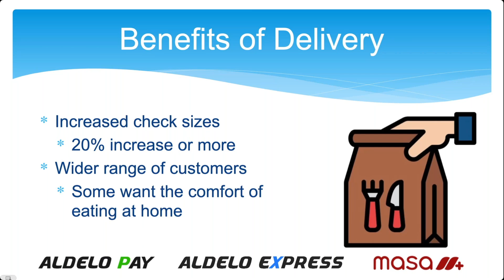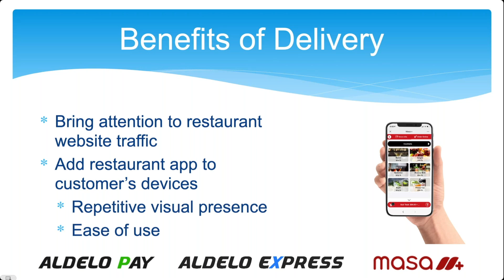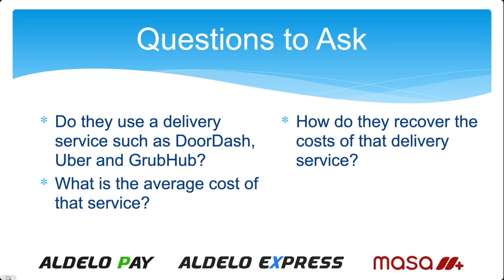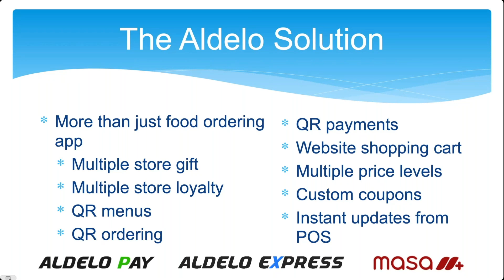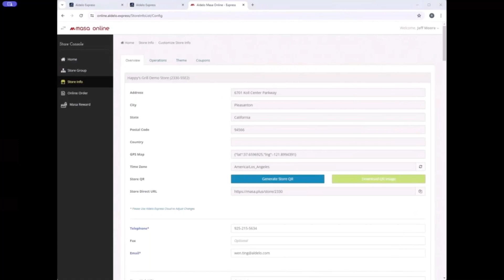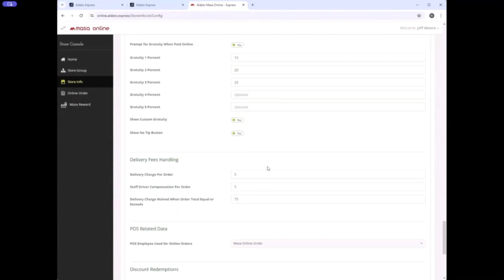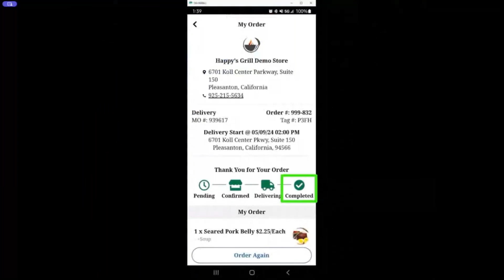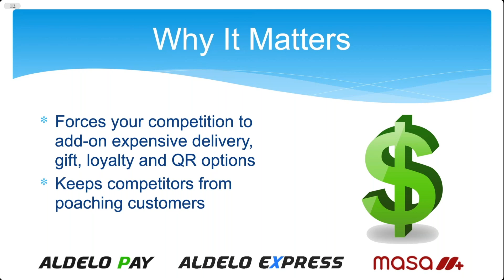Online Ordering With Masa+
Online ordering is just one of the several modules included with Aldelo Express.  Restaurants who take advantage of this feature often see a 30% increase in sales from using the Masa+ module.

What this video to learn how this is possible.